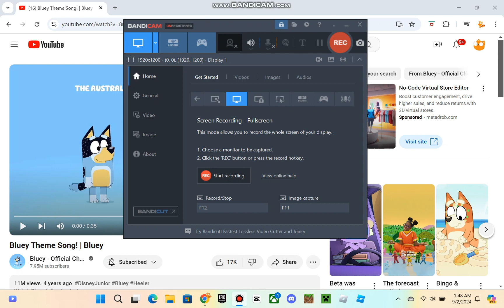bluey theme song uk